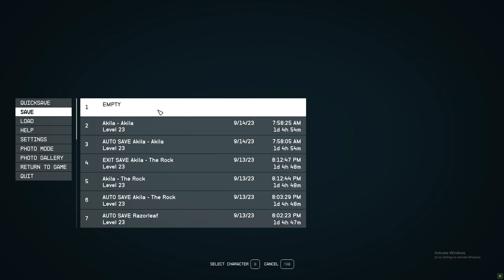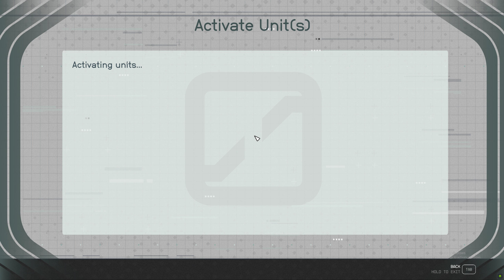Starfield : Become Full Fledged Freestar Ranger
Mission : The hammer falls
Meeting Paxton Hull
Killing Ron Hope of hope tech

Mission : Leader of the Pack - Help Keoni and Davis